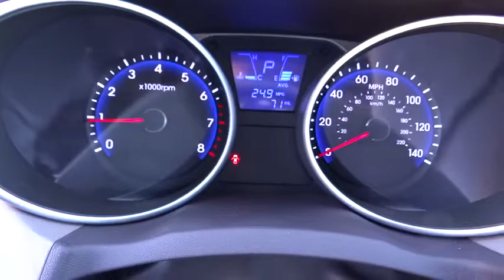2015 Hyundai Tucson Carson City, Reno, Northern Nevada, Susanville, Sacramento, CA H24482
2015 Hyundai Tucson
2015 Hyundai Tucson AWD 4dr SE - Stock#: H24482 - VIN#: KM8JUCAGXFU957187